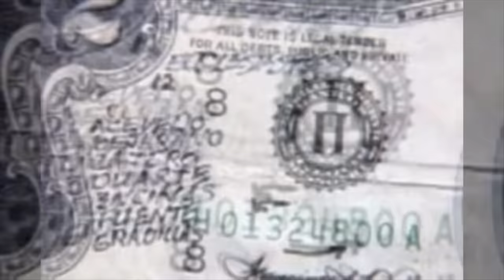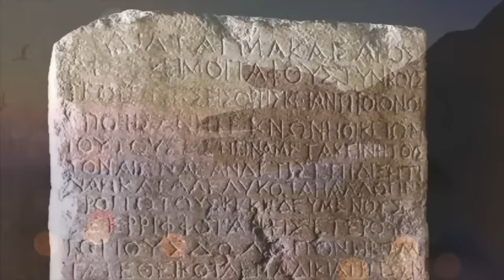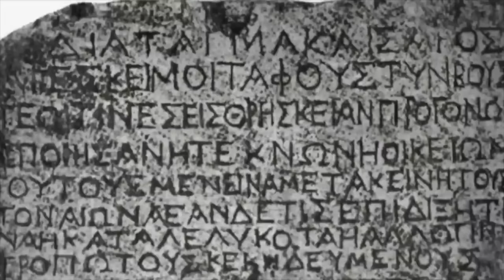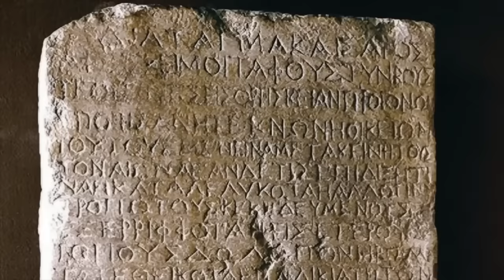10 Unsolved Mysteries That Cannot Be Explained | Compilation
10 unsolved mysteries that cannot be explained compilation. 10 unsolved mysteries that cannot be explained.

10 unsolved mysteries that cannot be explained compilation. 10 unsolved mysteries that cannot be explained.

Unsolved mysteries interests many us, leaving us in awe of the mysteries of the world.